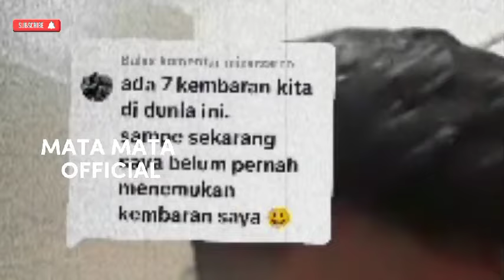TERNYATA... Ray Vasung Dan Almarhum Andre Menyukai Warna Yang Sama 😱